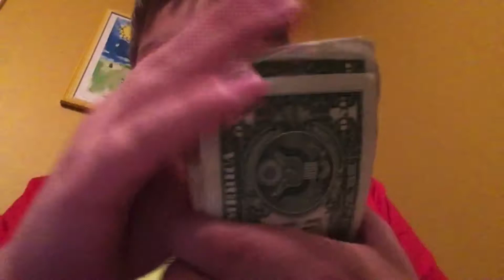Me going to the worst ASMR restaurant!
Trust me this restaurant is bad very bad! ENJOY!